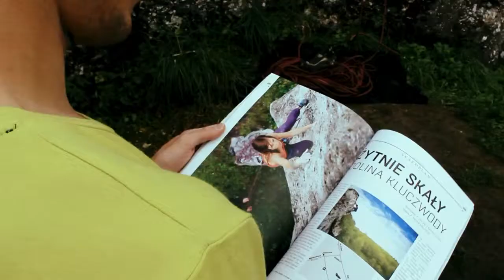Polar Sport Episode I - Marcin Kowalik - Żytnie Skały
Pierwszy film o pracowniku sklepu Polar Sport, przedstawiający sylwetkę Marcina Kowalika, który żyje miłością do wspinaczki.

Realizacja Lovemotions.
Zdjęcia: Joanna Gałuszka
Montaż: Jakub Domin

Specjalne podziękowania za pomoc i wsparcie dla Ireneusza Tomali.

Muzyka: Relative_q - Solstice Bells